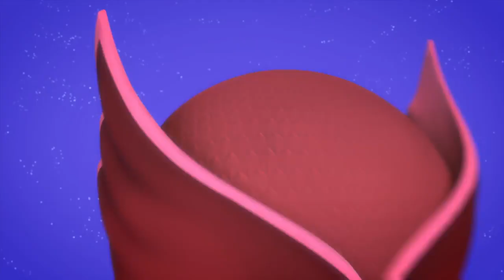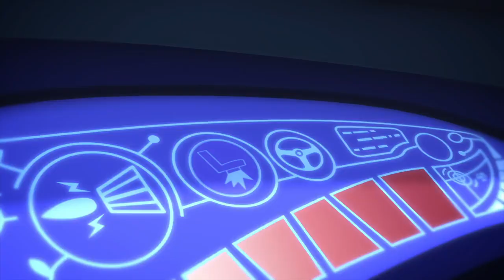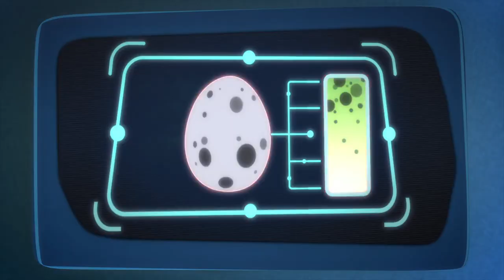PJ Masks Full Episodes Season 2 ⚡️Catboy's NEW Powers! ⚡️1 HOUR 30 | HD 4K | PJ Masks Official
PJ Masks Full Episodes ⚡️Catboy's Super Powers! Season 2 ⚡️1 HOUR 30 | HD 4K | PJ Masks Official